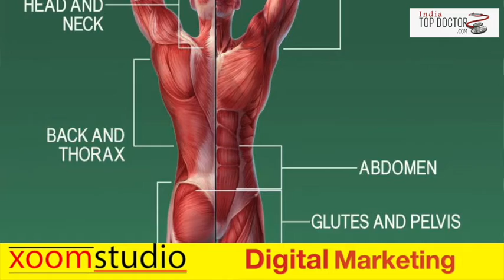विटामिन डी के फायदे India Top Doctor